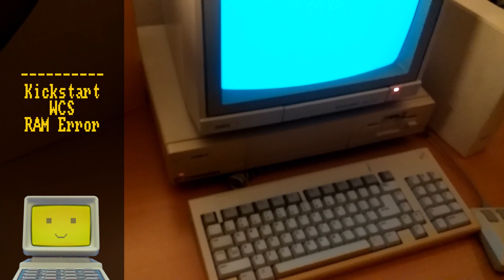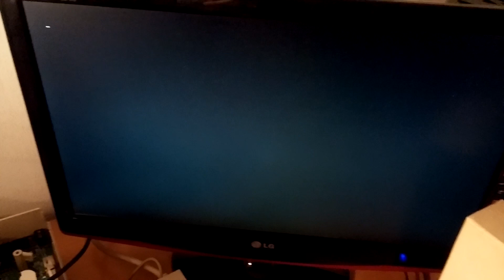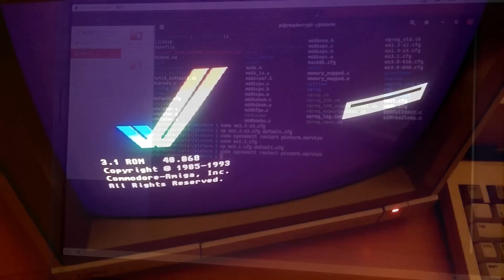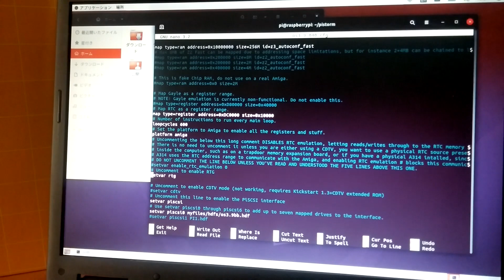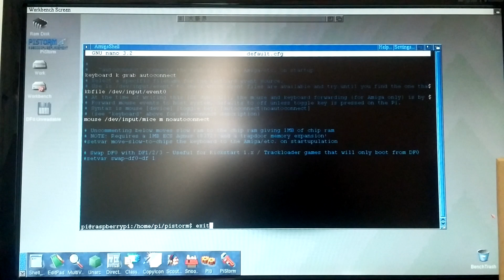How the Pi Storm fixed (and pimped) my Amiga 1000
My Amiga 1000 shows a turquoise screen when switched on, indicating an error in the Kickstart WCS memory. Since the Pi Storm lets you load ROM images, I thought I'd remove it from my A500 and try it on the 1000.
Anyway, the Amiga may not really be repaired, but now it works.
P.S. Sorry about the "your typical youtuber" clickbait title, but it sounded so pompous to me, that I had to joke about it.

REM *** CONTENTS ***
00:00 The Amiga's malfunction
00:28 Replacing the CPU with the Pi Storm and a Raspberry Pi 3A+
01:39 Switching on to see if it works
02:04 Kickstart 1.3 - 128MB Z3 RAM
02:34 Kickstart 3.1 - CPU 68020
03:02 Amiga OS 3.9 - CPU 68040 - RTG - A314 Emulation
04:39 Safe shutdown and power off
05:03 Ending

REM *** MORE ON THIS CHANNEL***

REM * Unboxing the games I bought between the late 80s and 2010 *

REM * Unboxing the Computers & peripherals I bought between late 80s and 2010 (the ones for which I still have the boxes at least) *